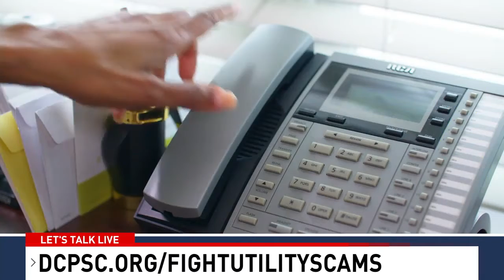Fighting Utility Scams — WJLA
DCPSC Chairman Willie Phillips shares some important tips on how to protect yourself from utility scams.